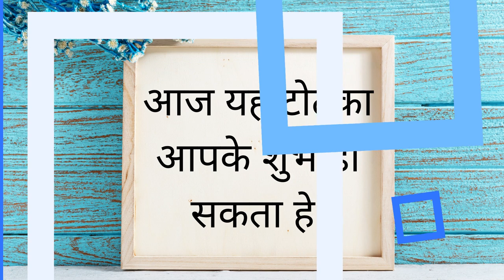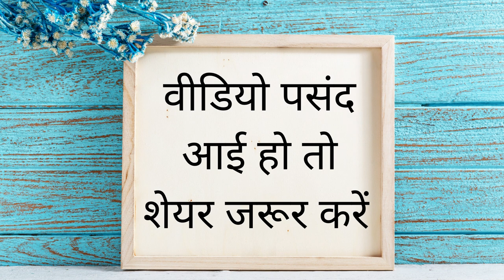बिना मंत्र यह जलाकर किसी के भी साथ आज रात सम्भोग- यह जलाने के मिलने के लिए तड़फ उठेगी